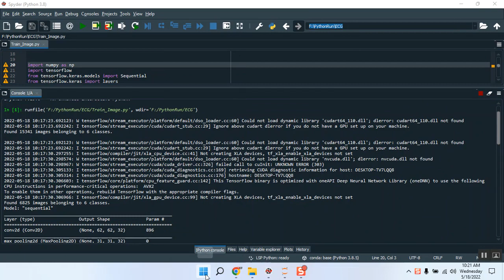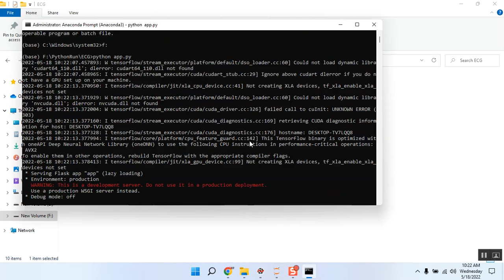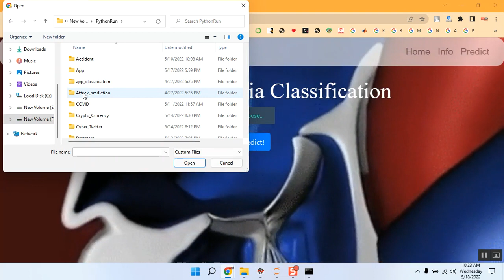Health Radio Towards Contactless Myocardial Infarction Detection Using Radio Signals all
IEEE PROJECTS 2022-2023 TITLE LIST

Support Including Packages
* Complete Source Code
* Complete Documentation
* Complete Presentation Slides
* Flow Diagram
* Database File
* Screenshots
* Execution Procedure
* Video Tutorials
* Supporting Softwares

Support Specialization
* 24/7 Support
* Ticketing System
* Voice Conference
* Video On Demand
* Remote Connectivity
* Document Customization